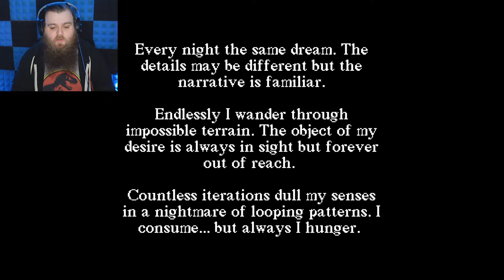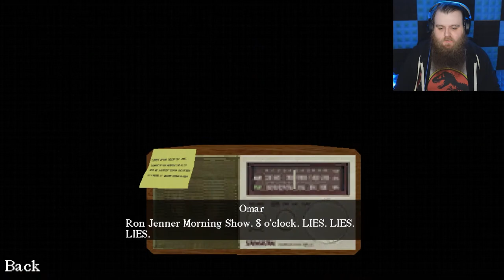Still Ridge | Demo | Twin P(T)eaks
Omar Fletcher has been called to a tiny town not found on any map, the town of Still Ridge. To add to the mystery of the situation, he's also having nightmares about a serial killer that used to haunt the town!

--The Game--

--Get Social--

--My Music--